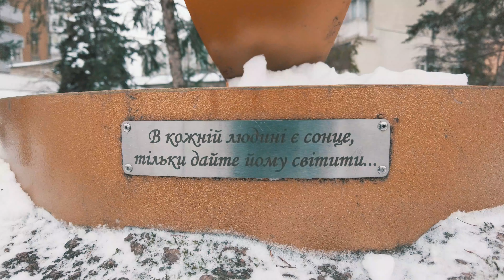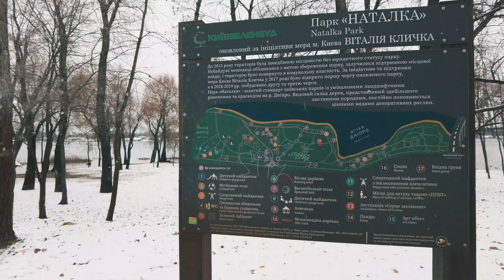🔥Kyiv Hidden Gems: Snowstorm on the Dnieper. Ukraine [4K ] . Kiev walk 🔥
Join us on an adventure through Kyiv's hidden gems, as we experience a snowstorm on the picturesque Dnieper River. This 4K walking tour will take you through the beautiful streets of Kiev while showcasing some of the city's best-kept secrets. Don't miss out on this unique and breathtaking experience of walking in Kyiv!

Watch this video tour. It's real winter in Kyiv, the capital of Ukraine, today. Imagine yourself as a tourist and walk with me. You will see one of the most expensive residential areas of Kyiv. We walk along the embankment along the Dnieper and through Natalka Park. These places are walking spots for local residents. Together we will look into the courtyards of modern lands. Let's feel the atmosphere of a winter city during military operations in the country.
Today is an ordinary day. We just get into the atmosphere of airy sound and relax together. Total 73 min. relaxation. Enjoy!
📅 Recorded date: December 2023
➤  Video quality: 4K HDR